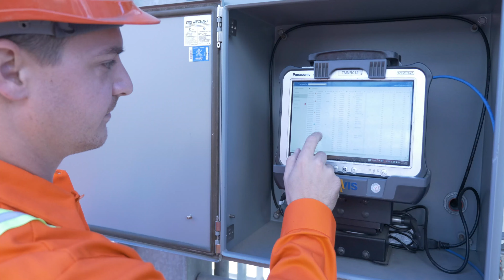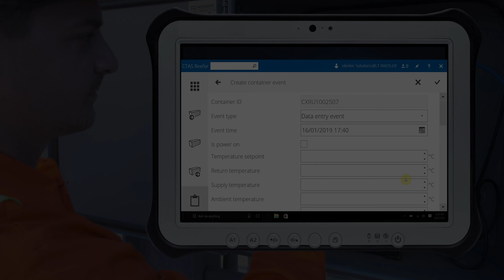Automated reefer monitoring at LBCT by IDENTEC SOLUTIONS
Matt Hunnicutt and Rob Wolters talk about Identec Solutions' automated reefer monitoring system used at Long Beach Container Terminal and how much it improved the handling of refrigerated containers.  Find more information about our solution Reefer Runner: